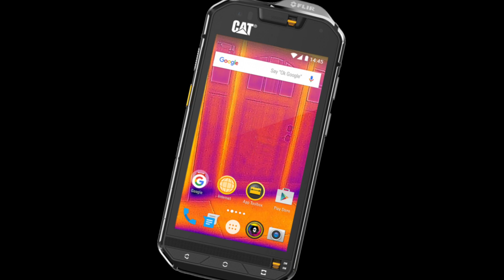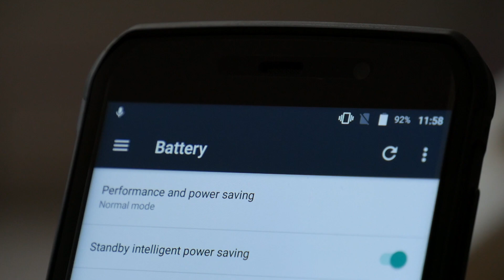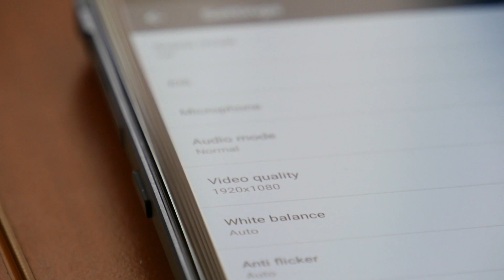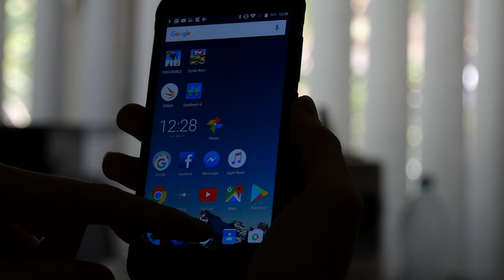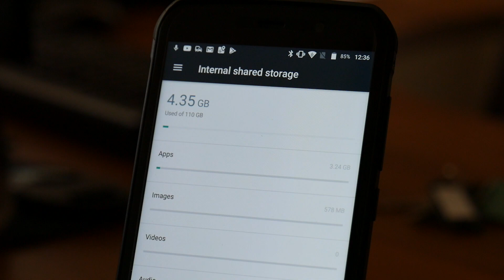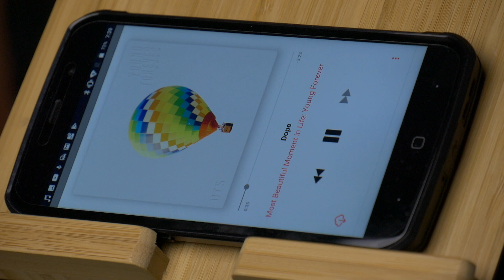Vernee Active - Mindent túlélő telefon!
➤Intro Zene: TheFatRat - Fly Away (Instrumental)

➤Felvevő eszköz(ök): iPhone X, Panasonic G7